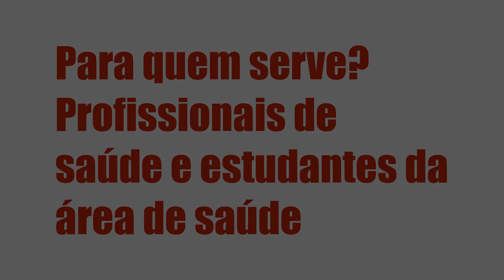HOT TOPICS DA ONCOLOGIA - MEU GUIA ONCOLOGIA, É BOM? VALE A PENA?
Hot Topics da Oncologia - Meu Guia Oncologia, Vale a Pena?

Um pouco sobre (informações do produtor):

Índice
00:01 Introdução
00:05 Hot Topics da Oncologia

Vantagens:

-Pagamento Seguro
-Acesso Imediato
-Várias Formas de Pagamento
-100% Online